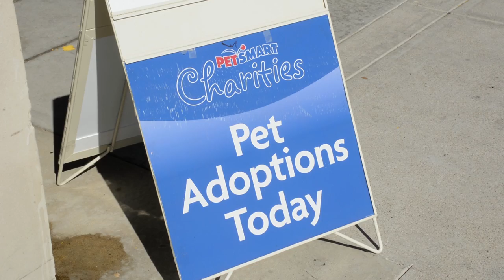PetSmart Charities® Presents City of Fort Worth Animal Shelter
At PetSmart Charities, we recently celebrated our 7 millionth pet adoption! We couldn’t have reached this milestone without the help of over 3,000 animal welfare partners across North America.

"We're talking about 1,500+ (PetSmart) stores, we're talking about thousands of animal welfare organizations. We couldn't do it without 100 percent teamwork," says Madison Morgan, Sr. Marketing Specialist at PetSmart Charities.

Fort Worth Animal Care and Control is one of our key partner organizations. They work tirelessly to save the lives of hundreds of homeless pets each week as they take in more than 100 cats and dogs a day. Working as a unified team, staff, veterinarians, volunteers and associates all play a part in ensuring homeless pets get the second chance they deserve. Fort Worth Animal Care and Control provides housing, food, microchip, veterinary care and spay/neuter surgery to ensure the pets are well taken care of until each pet is placed into a loving home.

At PetSmart Charities, we understand the power of the human-animal bond. That’s why we’re proud to announce our expanded mission which includes supporting pets and the people who love them. Through four new Pillars of Support, we’re committed to finding lifelong loving homes for all pets by supporting programs that bring people and pets together.

Learn more about how we can help your organization make a difference in your local community:

Join Us for National Adoption Weekend November 11-13, 2016 at a PetSmart store near you